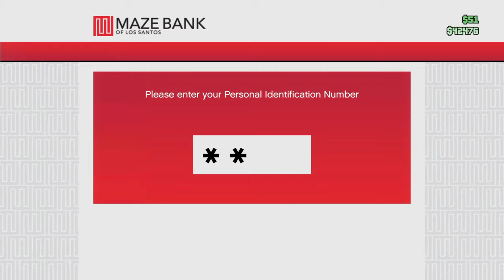Grand Theft Auto V: PS4 Hiests